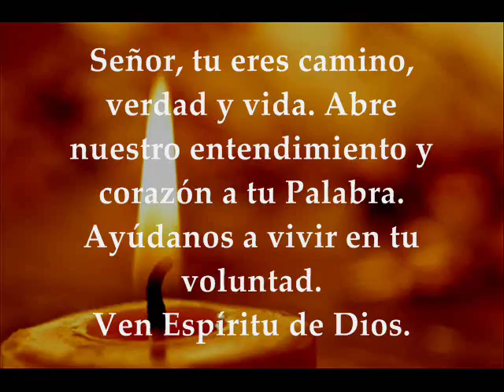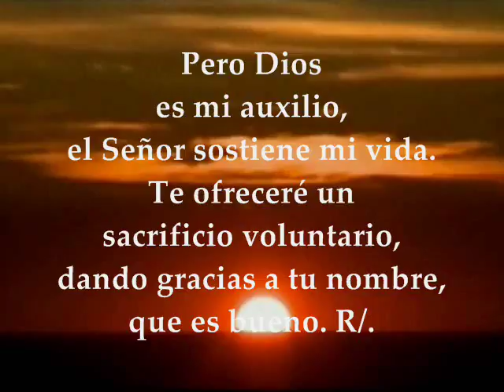Evangelio del día de hoy, Lecturas | Sábado 9 de Septiembre de 2017 Semana XXII Tiempo Ordinario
Primera Lectura: De la primera carta del apóstol san Pablo a los Colosenses 1, 21-23 Salmo 53, 3-4.6.8 R/. Dios es mi auxilio Evangelio según san Lucas 6,1-5 SÁBADO XXII TIEMPO ORDINARIO SEPTIEMBRE  9 DE 2017